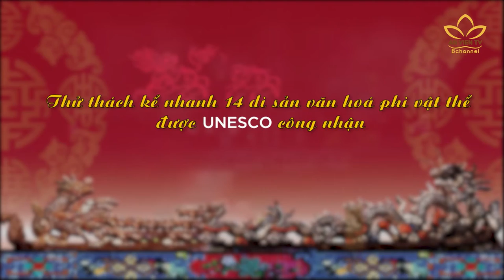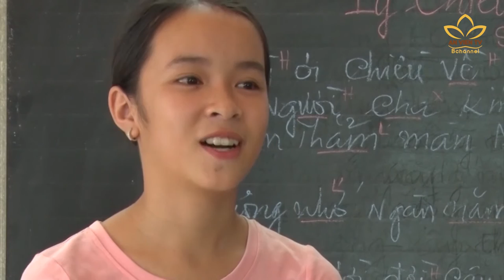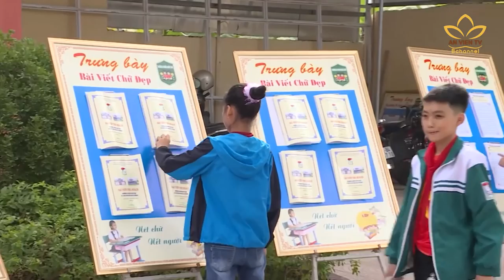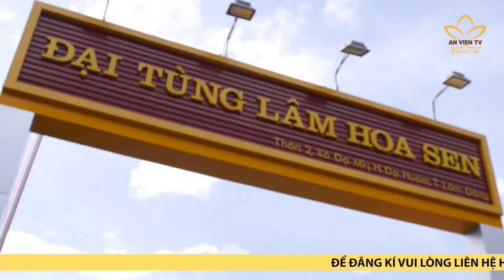TIÊU ĐIỂM: 14 Di sản Văn hóa phi vật thể của Việt Nam được UNESCO công nhận | An Viên TV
TIÊU ĐIỂM: 14 Di sản Văn hóa phi vật thể của Việt Nam được UNESCO công nhận

14 Di sản được UNESCo ghi danh là Di sản văn hóa phi vật thể đại diện nhân loại, trong đó 13 Di sản đang nằm trong danh mục xét duyệt ở những năm tiếp theo. Có thể nói, ít quốc gia nào giàu có Di sản như Việt Nam. Chỉ tính riêng cho khu vực Châu Á Thái Bình Dương với 102 di sản phi vật thể được UNESCO công nhận, Việt Nam đã chiếm đến 14,28% - một con số không phải quốc gia nào cũng có được.